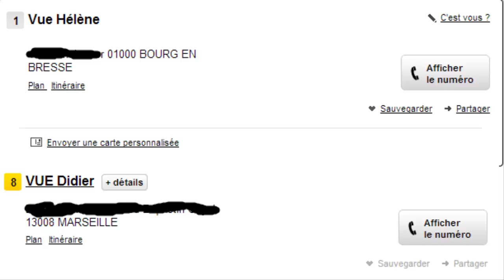(DOFUS) Kolizeum 55 ! punchline, Rox, astuces kamas, concours, mes amis !